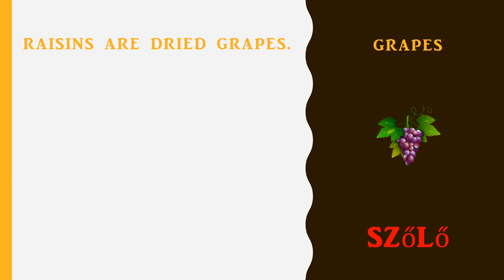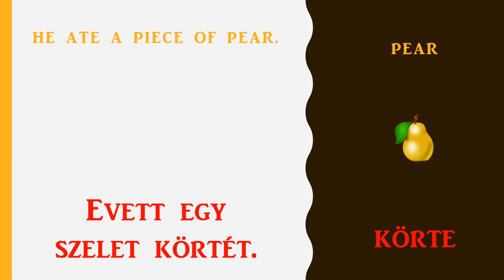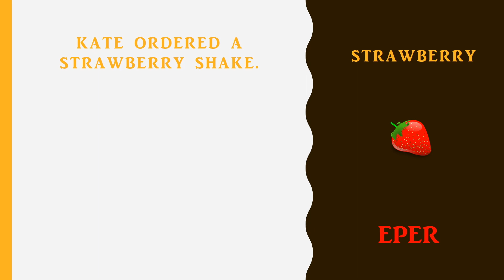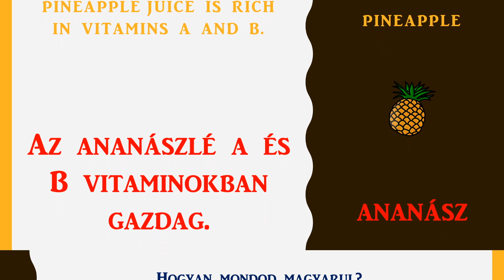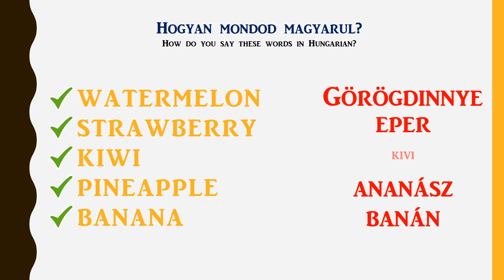Gyümölcsök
Gyümölcsök - Fruits